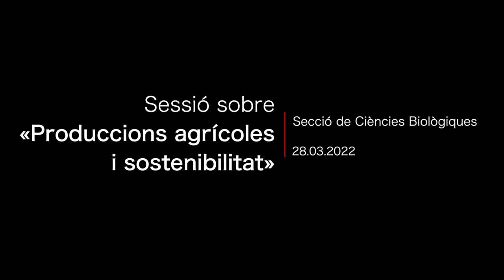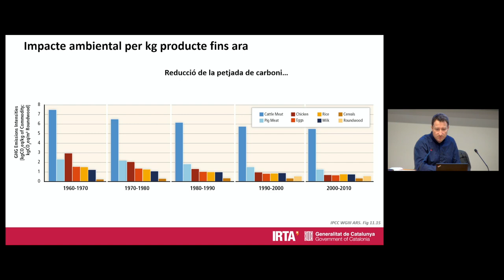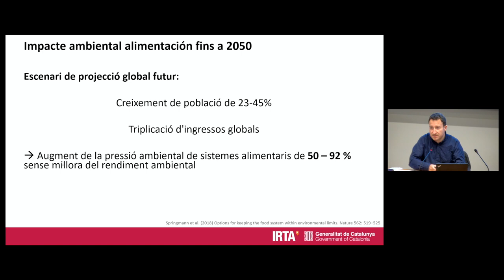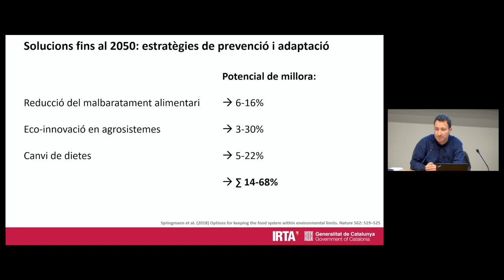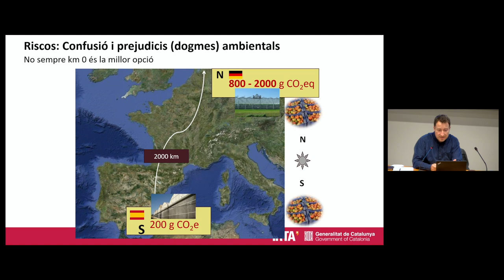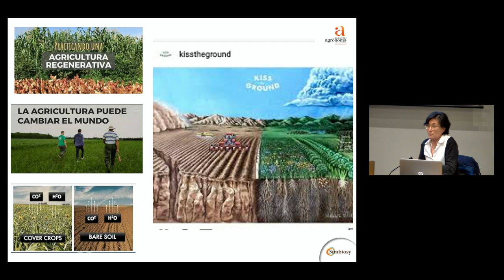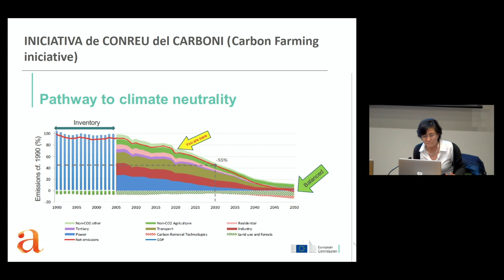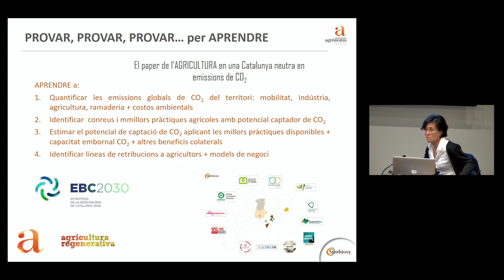Sessió sobre «Produccions agrícoles i sostenibilitat»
Sessió en què es pronunciaran les conferències  «Impacte ambiental de la producció agrícola», a càrrec de Raplh K. Rosenbaum, cap del Programa de Sostenibilitat en Biosistemes a l’Institut de Recerca i Tecnologia Agroalimentàries (IRTA), i «La iniciativa del conreu de carboni i la seva experimentació a Catalunya», a càrrec de Verónica Kuchinow, presidenta de la comissió de transició energètica i xoc climàtic del Col·legi d’Enginyers Agrònoms de Catalunya.

Aquestes conferències formen part del cicle Tema de l’any de la Secció de Ciències Biològiques, que enguany se centra en la «Producció d’aliments i sostenibilitat».

«Impacte ambiental de la producció agrícola»
La producció agrària s’ha desenvolupat dins de l’anomenada revolució verda, enfocada a la maximització productiva. Aquest sistema de producció,  en les darreres dècades,  ha comportat efectes importants en el medi ambient i ha posat de manifest la necessitat d’una segona revolució agrària, que fomenta la sostenibilitat social i ambiental alhora. En aquesta presentació veurem, primer, quines són les principals conseqüències mediambientals de la producció agrària i, seguidament, farem una visió de conjunt de les oportunitats, solucions i estratègies principals per aconseguir aquesta segona revolució cap a la sostenibilitat.

«La iniciativa del conreu de carboni i la seva experimentació a Catalunya»
La producció agrícola té una contribució important a les emissions d’efecte hivernacle. En el marc de les polítiques de la Comissió Europea s’estan estudiant nous models de negoci per reduir les emissions i afavorir el segrest de carboni.  La ponència presenta les iniciatives que des del Col·legi d’Enginyers Agrònoms de Catalunya s’estan explorant, així com les actuacions encaminades a acompanyar  els agricultors catalans a  impulsar projectes pilot que permetin beneficiar-se de les iniciatives europees.

Organització: Secció de Ciències Biològiques de l’IEC